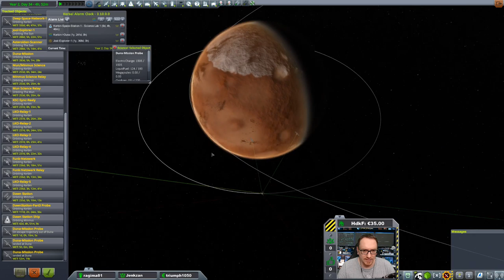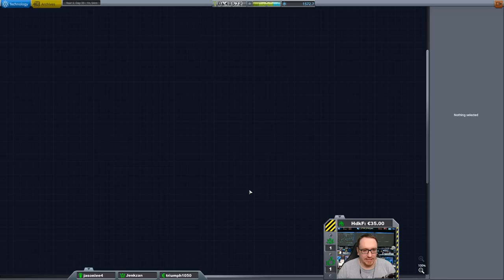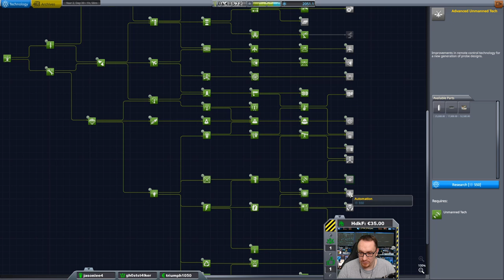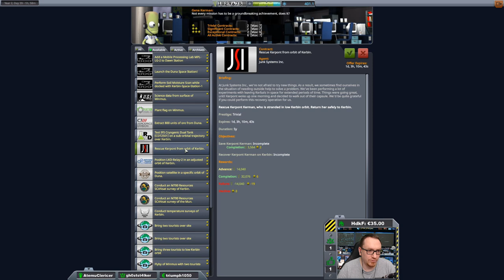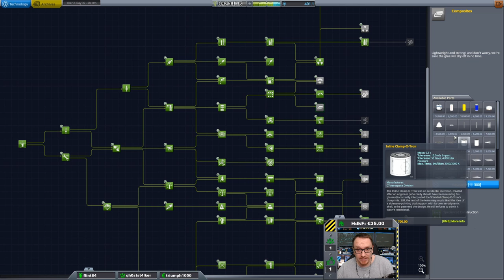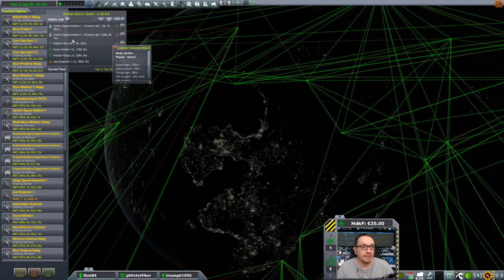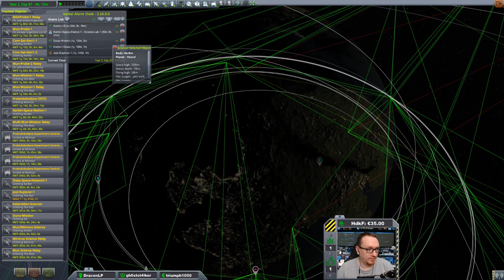Hard Kore Kolonization #17 - Duna und Ike lüften ihre Geheimnisse!